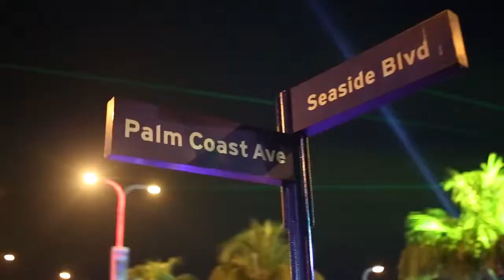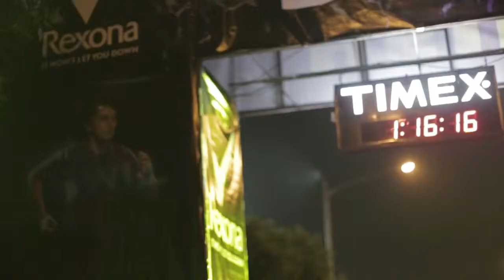Rexona Run 2013 - Same Day Edit